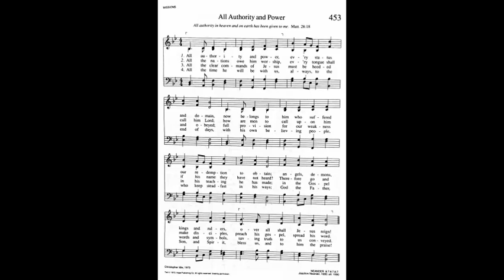453. All Authority and Power (Neander Tune), Trinity Hymnal